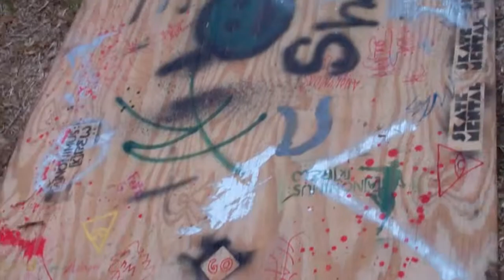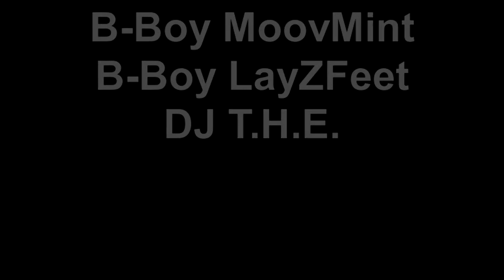New Breakdance Crew-ANONIMUS::KREW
TrueHoustonEmcee , the DJ to my new group of breakdancers. Including B-Boy MoovMint , B-Boy LayZFeet , Lil Man, Elmo, and I, DJ T.H.E. Together we are Anonimus::Krew